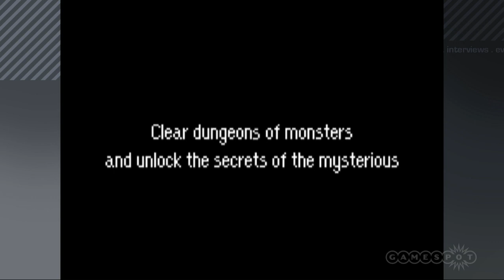Cladun: This Is an RPG Annoucement Interview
We talk to president and producer of Nippon Ichi Software, Souhei Niikawa, about the new game Cladun: This Is an RPG.